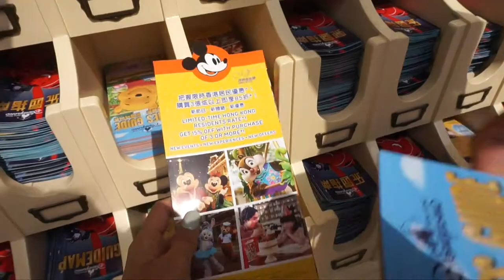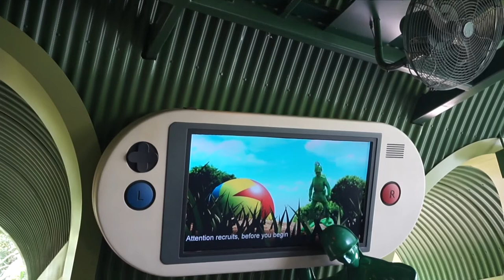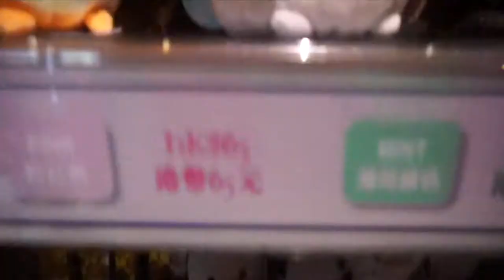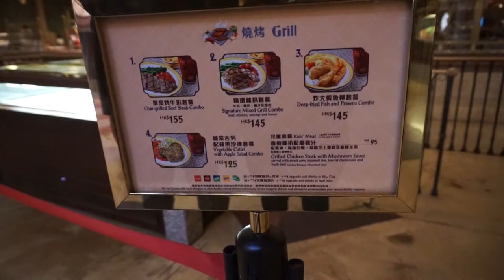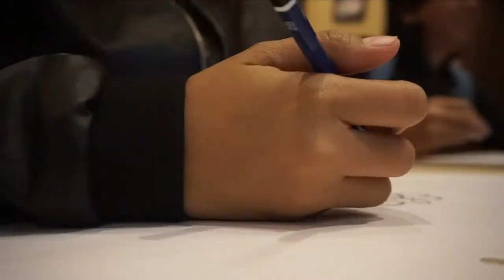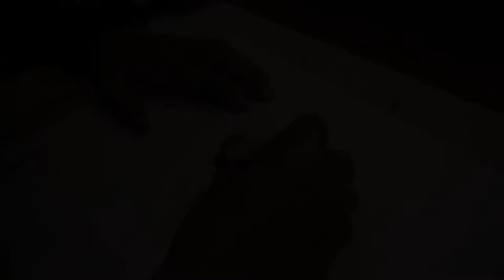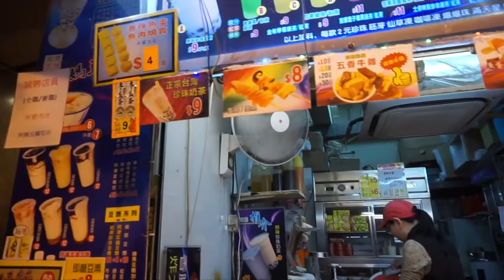Happiest Place on Earth- Disney Day I Vlog no. 7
Part 2 of 3 of my Birthday Vacation: This vlog will be purely about Disneyland. I hope you enjoy this vlog!

APL4SG